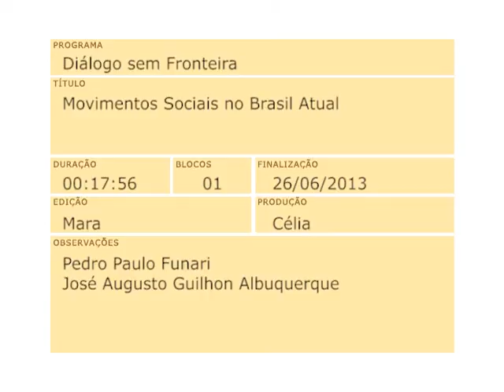Diálogo sem fronteira: movimentos sociais no brasil atual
Gravado em 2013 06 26 com professor José Augusto G. Albuquerque